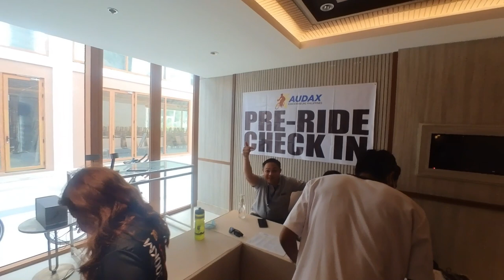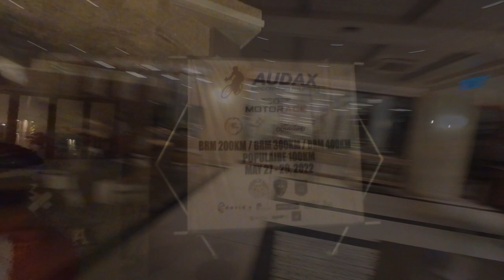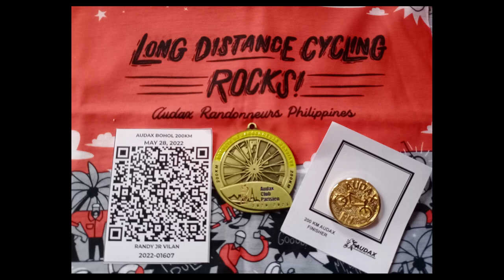AUDAX RANDONNEURS PHILIPPINES in Panglao Bohol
Audax Randonneurs Philippines was established in November of 2010 and is the Audax Club Parisien-approved brevet-coordinating organization for the Philippines. The group promotes randonneuring, a non-competitive, time-limited, long-distance cycling event. Riders are not to compete against their fellow cyclists, but to compete only against their own personal best. Skills in self-sufficiency, bicycle mechanics, night-riding, and endurance are more valued over speeds or racing strategies. Riders are expected to respect the traffic rules on the roads and always practice good judgment. Since Audax is not a race, safety should always be a priority.

The group organizes brevets (the term used for a randonneuring event) of 200km, 300km, 400km and 600km distances, especially during the Paris-Brest-Paris (PBP) season which happens only every 4 years. The PBP is a 1,200km cycling challenge from Paris to Brest and back, with a cut-off time of 90 hours, and is regarded as the most prestigious brevet in the world, staged and governed by the Audax Club Parisien. Being the Audax Club Parisien-approved brevet-coordinating organization for the Philippines, Audax Randonneurs Philippines thus holds the qualifying rides for PBP in the country.